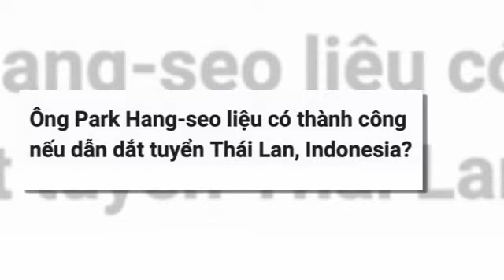ข่าวมิดไนท์ เที่ยงคืน ฟุตบอลไทย สื่อเวียดนามรายงาน "ปาร์ค,สะเทือนทัพช้างศึก!,สถานการณ์พลิก! WAFF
สื่อเวียดนามรายงาน "ปาร์ค ฮัง ซอ" คุมทีมชาติไทย เจอปัญหาใหญ่แน่
สะเทือนทัพช้างศึก! ผลจับแบ่งสาย "ทีมชาติไทย" อย่างเป็นทางการ
สถานการณ์พลิก! WAFF ได้เจ้าภาพใหม่ "ทีมชาติไทย" เตรียมพร้อม
สะเทือนเอเชีย! ทีมใหญ่ไชนีส ซูเปอร์ลีก จะเอาแข้ง "บุรีรัมย์"
บุรีรัมย์ขาด"ซูลาก้า"ติดแบนเปิดรังปะทะโปลิศที่หวังมีแต้มกลับบ้าน